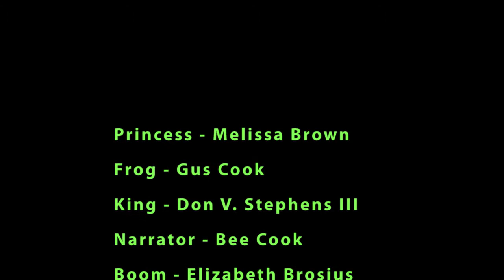Reel Shorts - Episode 1 - 6:45pm edition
Have you ever wanted to be in the movies? Critical Mass Productions gave everyone a chance to act (or even be part of the crew) as we filmed a modern interpretation of the classic fairy tale, "The Frog Prince", at this month's Première on Film Row. This is the 6:45pm performance. Enjoy!

Credits:
Princess - Melissa B.
Frog - Gus C.
King - Don S.
Narrator - Bee C.
Boom - Elizabeth B.
Cue Cards - Frank S.